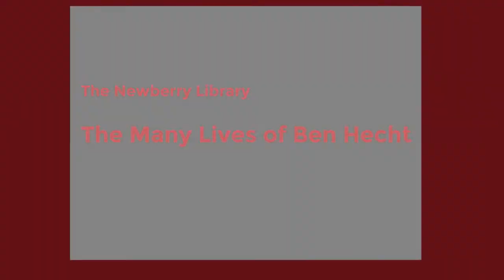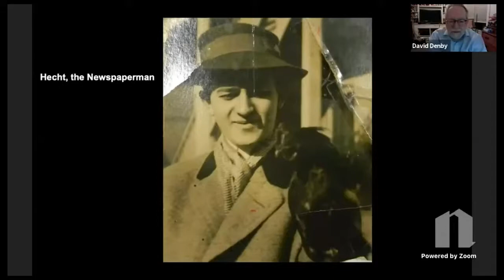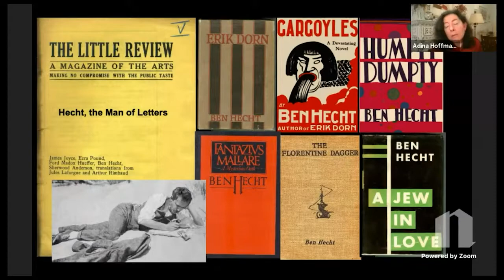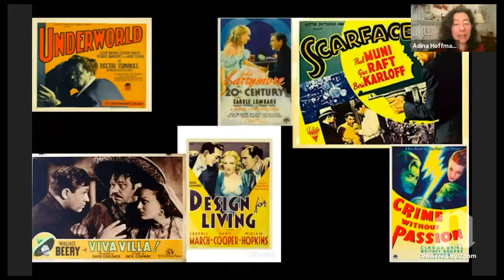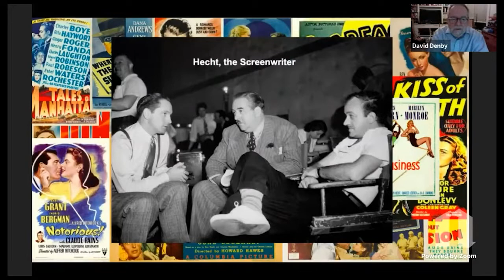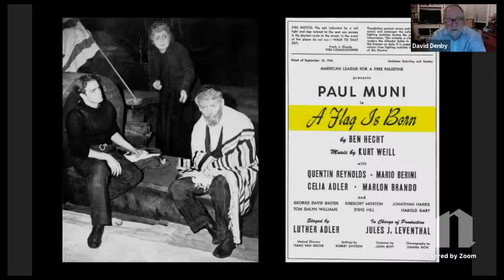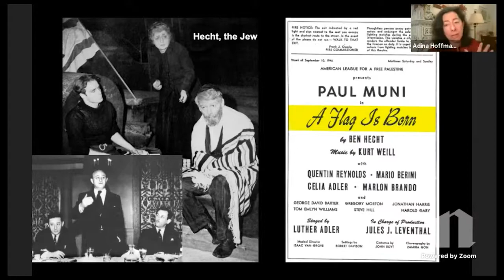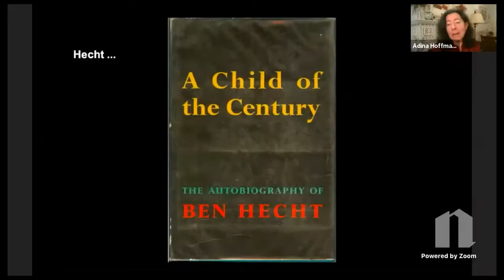The Many Lives of Ben Hecht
In this installment of “Conversations at the Newberry,” David Denby and Adina Hoffman discuss the life and work of the brilliant chameleon Ben Hecht: sardonic Chicago newspaperman, scandal-seeking novelist, celebrated playwright, outspoken activist for Jewish causes, and the man Pauline Kael called “the greatest American screenwriter.”